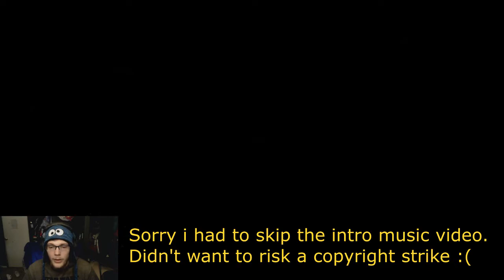DMC Devil May Cry | Part 1 | "Putting on Pants"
In this retelling of Dante's origin story which is set against a contemporary backdrop, DmC Devil May Cry™ retains the stylish action, fluid combat and self-assured protagonist that have defined the iconic series but inject a more brutal and visceral edge.
Publisher: Capcom

The Music: Seems Complicated Enough | By: -I Am Orange-

Like this Video, It REALLY Helps!